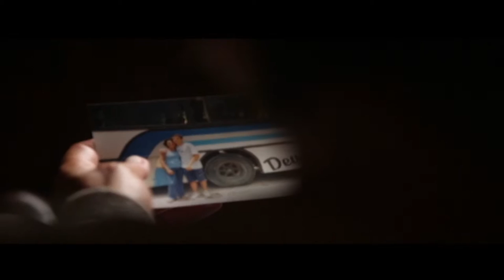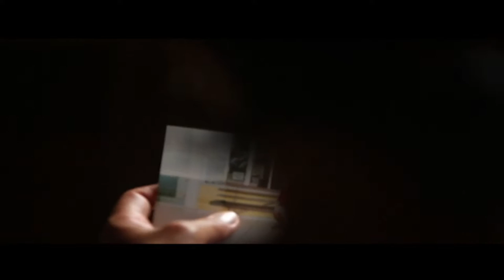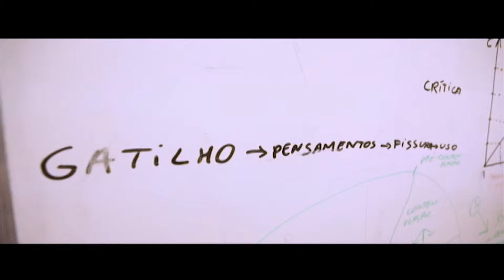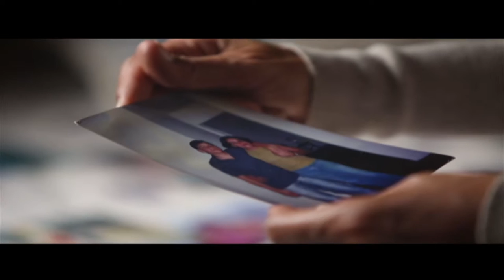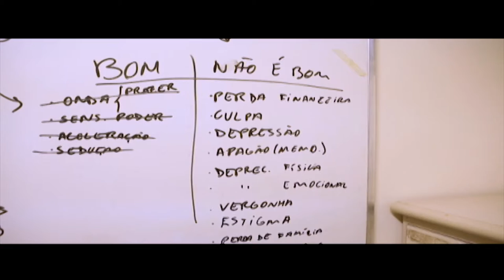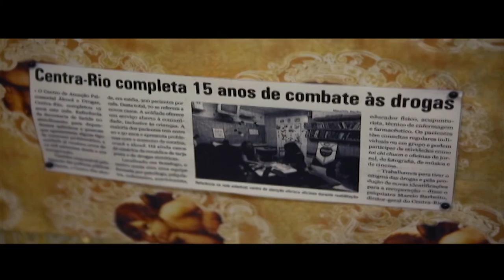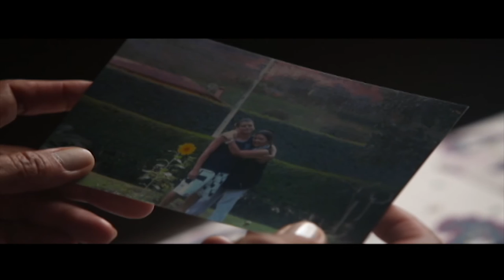Além da dependência - Sala de Notícias - Canal Futura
Além da Dependência trata da relação de usuários, familiares e profissionais de saúde com a dependência química. Com foco no uso do crack este curta documentário acompanha a luta emocionante, comovente e dolorosa das pessoas contra o próprio vício. A partir da observação de quem está diretamente envolvido com o cotidiano, e as repercussões inerentes à dependência química, o programa se propõe a desmistificar a imagem sobre o perfil de quem usa crack e discute opções de tratamento oferecidas pelas redes de saúde pública e privada, acompanha as rotinas de um Centro de Atenção Psicossocial (CAPS), na Zona Sul do Rio de Janeiro, e apresenta diferentes pontos de vista sobre a polêmica internação compulsória como opção de tratamento.

Direção: Cristiano Reckziegel